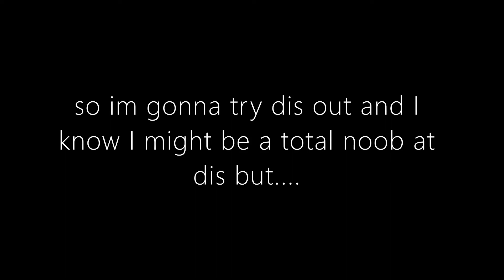Valorant Gameplay #1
Finally Varloant has come and im trying it out. Enjoy!